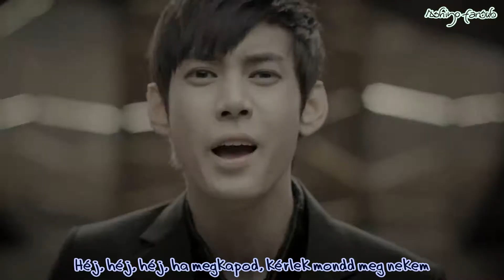MYNAME - Message (hun sub) [Ashiyo FanSub]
MYNAME - Message
MAGYAR FELIRATTAL!!!
Fordította, időzítette: Atashi-sensei

A fordítás az Ashiyo FanSub tulajdonát képezi, annak downloader-rel való letöltése nem engedélyezett. Minden fordításunk medafire-n vagy megaupload-on is elérhető. Ezekért katt a oldalra.

If you aren't Hungarian, please watch the video on the official channel!